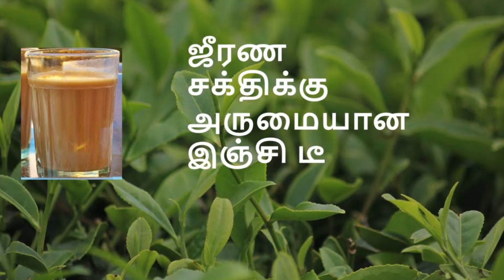Ginger Tea| ஜீரண சக்திக்கு அருமையான இஞ்சி டீ | How to Make Yummy Ginger Chai Tamil |Tamil's Kitchen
Ginger tea ingredients for 2 people:
1 cup of milk
1 cup of water
2 tsp tea powder
A piece of ginger
2 tbsp sugar